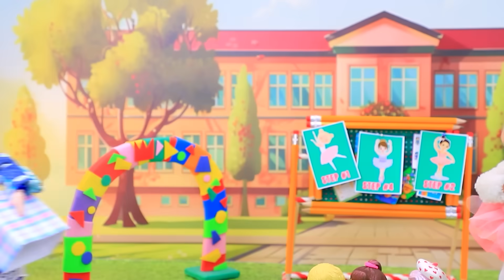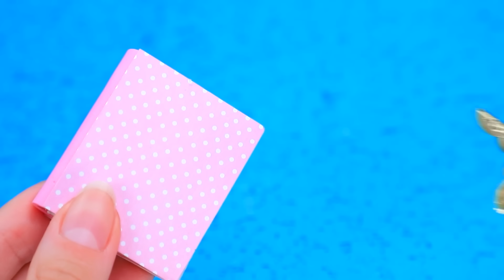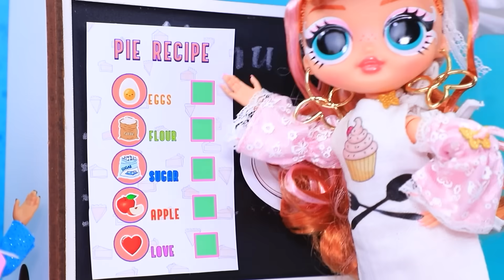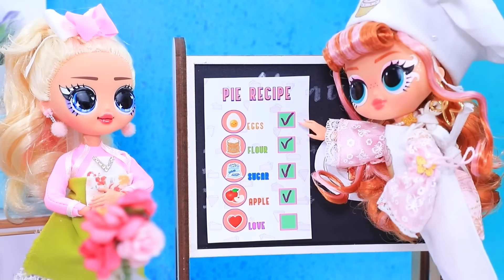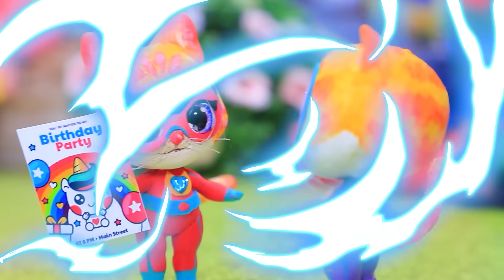LA Ballerine Grandit! 32 DIY!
My Little Pony: Twilight Sparkle Grandit | Activez TOUTES les notifications

Plonge dans le monde magique d’une ballerine qui grandit avec **"Une Ballerine Grandit Dans la Vraie Vie ! 32 DIY"**. Cette vidéo te propose 32 DIY parfaits pour les danseuses en herbe. Que ce soit pour créer des accessoires de ballet ou organiser tes essentiels de danse, tu trouveras des astuces cool et pratiques pour faire ton propre tutu, tes chaussons, et bien plus, tout en évoluant et t’entraînant pour venir la meilleure des ballerines. Que tu prépares un récital ou que tu ajoutes une touche de danse classique à ta vie, ces DIY sont là pour t’inspirer et t’aider à grandir avec grâce. Regarde la vidéo maintenant et commence à créer ton lifestyle de ballerine !

Matériel:
• poupées
• colle chaude
• jupe pour poupée
• pantalon pour poupée
• jambières pour poupée
• jupe en dentelle pour poupée
• nœuds
• tissu
• strass
• bâtons en bois
• peinture acrylique
• papier mousse
• demi-perles
• plumes
• perles
• tissu
• ruban
• cœur en mousse
• nœud
• balle de ping pong
• papier
• photos imprimées
• couverture d’album
• accessoires divers
• autocollants
• tulle